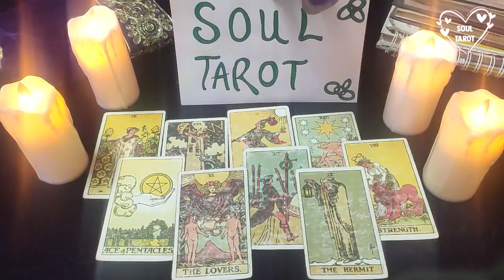VIRGO THIS MESSAGE WILL LEAVE YOU SPEECHLESS JANUARY 2022 LOVE TAROT READING